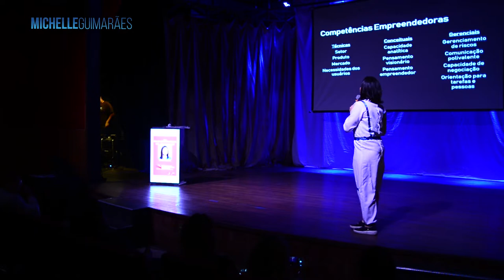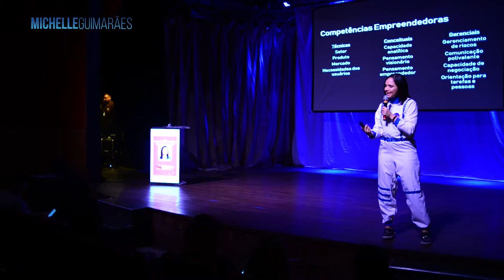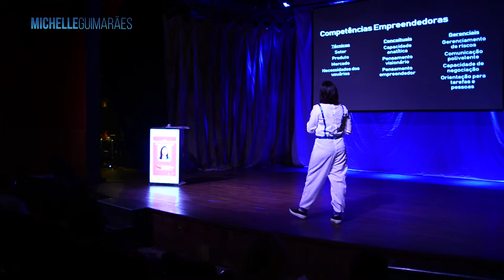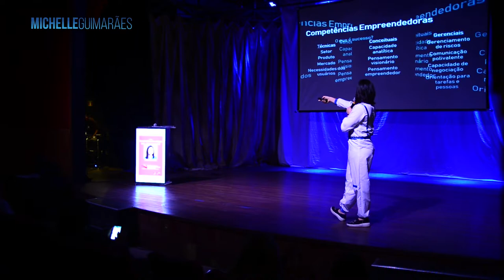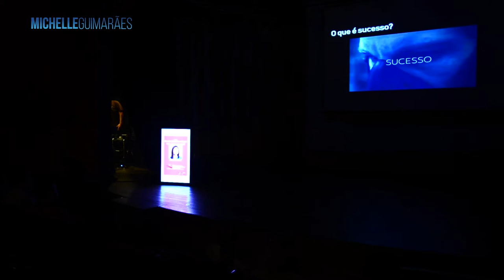Palestra Mundo Digital Futurista 4.0 e Eu Com Isso?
Como ser um profissional requisitado no mercado de trabalho mesmo com o avanço da tecnologia.

Quer receber oportunidades pelo WhatsApp? Clique aqui e envie nome, sobrenome e cidade